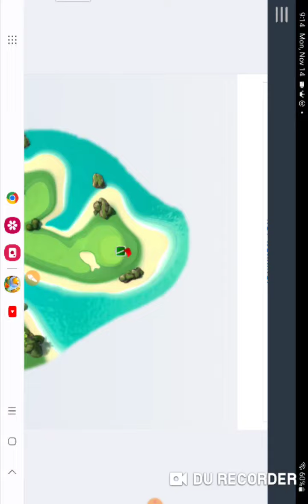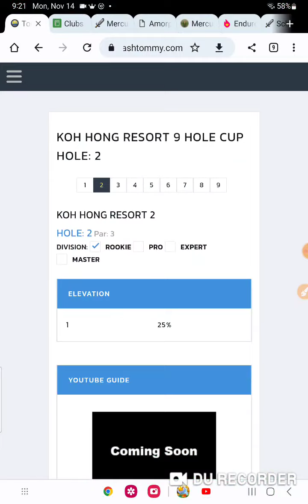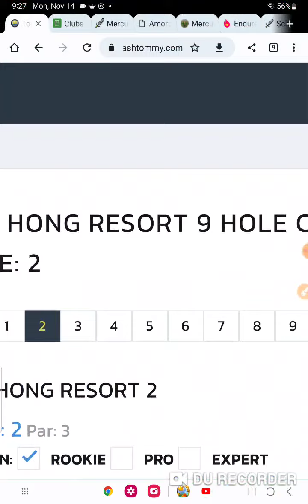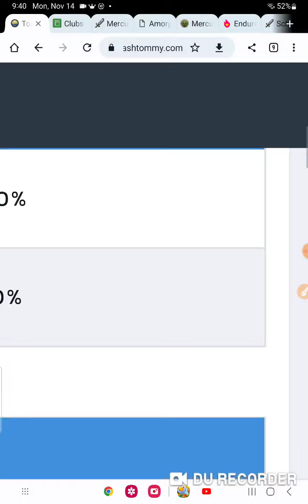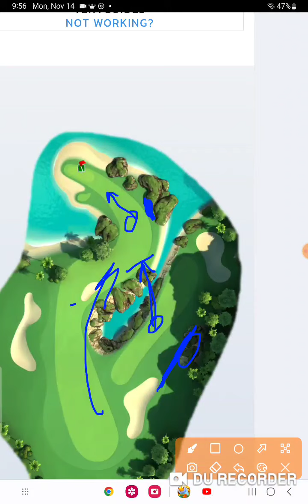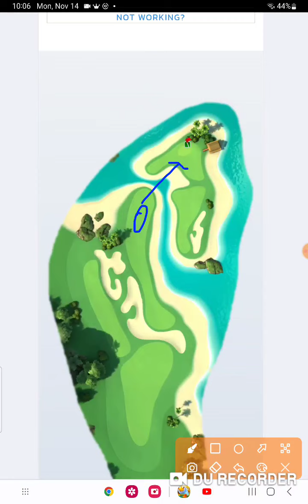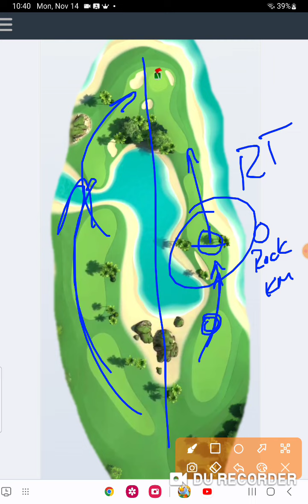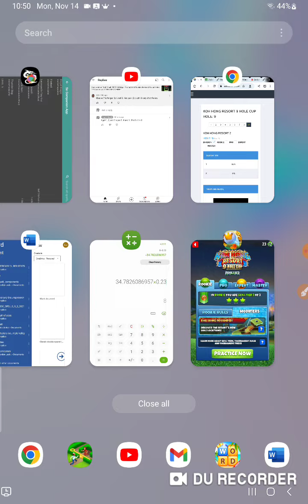Golf Clash Koh Hong Resort 9-Hole Cup Rookie Scouting Report